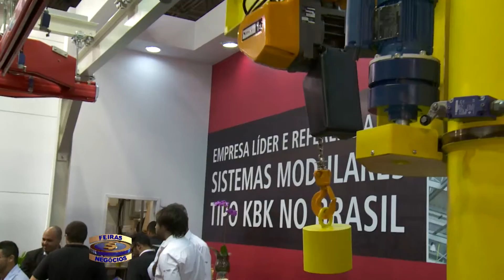Feiras e Negocios 25 05 16